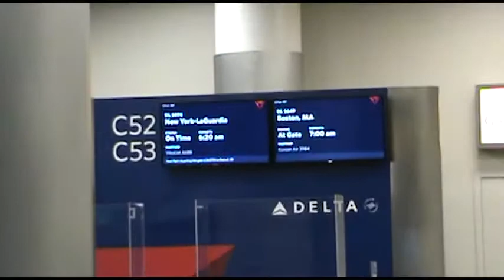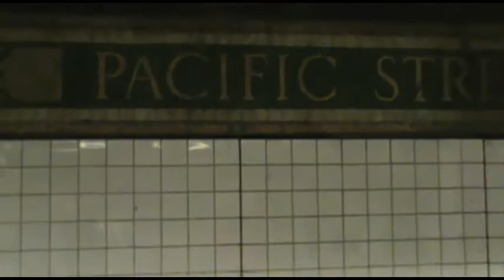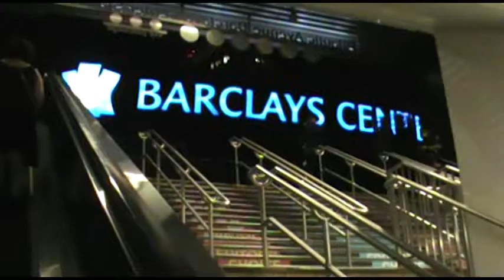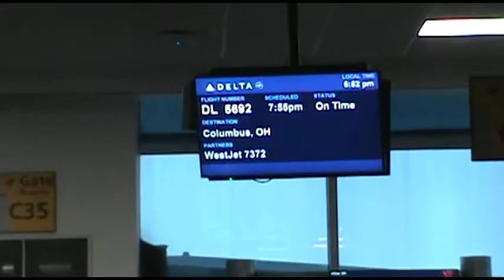Techno/Lo-Fi Lifestyle: "NYFW21" By Devon Pitts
SHOT BY ME | IG: @_roh.beton / dpitts.__ | ENJOY

- New York, New York - A short weekend trip out to NYC to shoot for an up and coming independent brand - Running through the streets of Soho - Doing some shopping here and there - Catching up with old uni friends - Admiring some mammoth brutalist buildings - A snippet into the photoshoot -